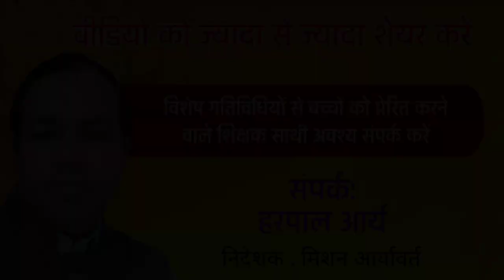The Flower Man 🌺💐फ्लॉवर मैन रामजीलाल कंबोज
हरियाणा के सिरसा जिले से ’फ्लॉवर मैन’ रामजीला कंबोज की संघर्ष और जज्बे की कहानी *मिशन आर्यवर्त चैनल पर...* हजारों संस्थाओं को अपने पुरुषार्थ से सुंदर बनाने की मुहिम शुरू करने वाले रामजिला कंबोज ने शुरूआत में 20 हजार पौधों से अभियान चलाया। बाद में उन्होंने वर्ष 2003 आपसी संस्था बनाई, जिससे बड़ी संख्या में सदस्य जुड़े हुए हैं। अब सालाना 33 करोड़ पौधे वितरित किए जा रहे हैं। मिशन आर्यवर्त टीम की तरफ से साधुवाद.